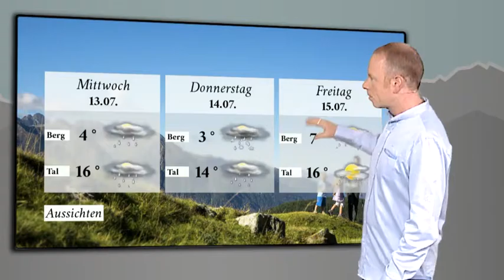Ötztal: Familienfest im Naturpark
Reisewetter: Es bleibt auch in den Ötztaler Alpen beim ständigen auf und ab dieses Sommers, nach der Hitze folgt die Abkühlung. Unser Tipp die Jubiläumsfeier im Ötztaler Naturpark.